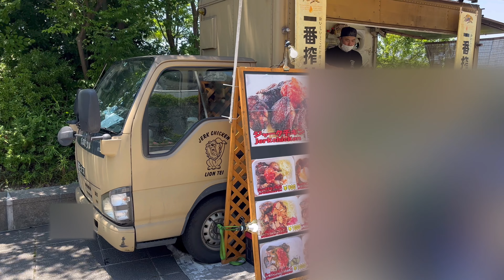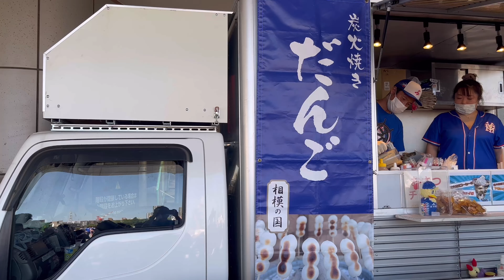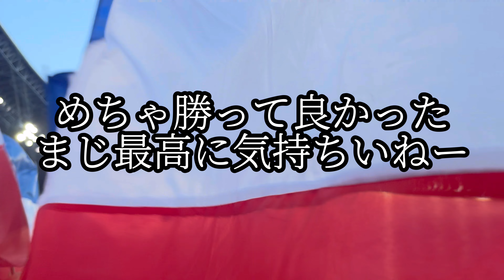I☆YOKOHAMA 大猛暑の薄暮試合J1第18節柏レイソル戦Fマリノスの応援に行きました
今回は2022/6/25J1第18節ホーム
柏レイソル戦を見に日産スタジアムで
Fマリノスの応援に行ってきました
この日はプロ野球　横浜DeNAベイスターズ　コラボ
I☆YOKOHAMA シリーズでの開催でした
私もこの　I☆YOKOHAMA シリーズの
Fマリノスのスペシャルユニホームを着て日産スタジアムへ
参戦しました
今年はマリノスもDeNAベイスターズも同じ30周年です
お互いの垣根を超えた試合でした
この日は関東地区は大猛暑のなかでの薄暮試合でした
果たしてこの猛省の中の薄暮試合でマリノス勝利なるか
Fマリノスサポーターのみなさん

(提供DAZN)
⚠︎私からみなさんへお願いです
私に対しての誹謗中傷なコメント
煽りの疑い有るコメント
連投が有るコメント
勧誘疑いあるコメント見かけたら
速やかに報告とブロックを致します

今後Fマリノス試合予定
7/6
J1第20節　ホームサンフレッチェ広島戦
日産スタジアム19時ko
声出し実証実験対象試合
人気サッカーYouTuber LISEMチャンネルが
日産スタジアムにやってくる
DAZNでライブ配信
7/6 ホーム広島戦はNHKBS1でも生中継されます

音楽　YouTubeオーディオライブラリー
動画編集VLLO
撮影日　2022/6/25
撮影場所　iPhone 13
日産スタジアム
住所
神奈川県横浜市港北区小机町3300